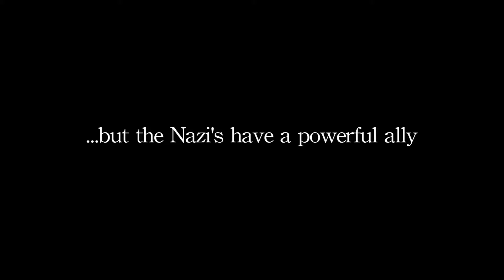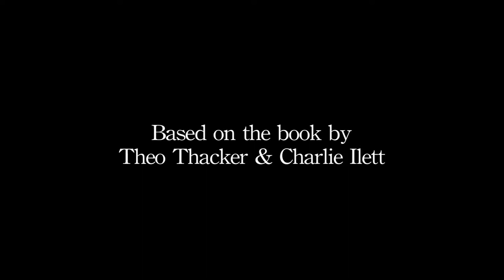England vs Banzai - Official Trailer (2013)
The first in a series of epic films.

Set against the backdrop of World War II, the English soldiers face a threat far greater than the Nazi's... the Bunzai are on the march, and they're more ruthless than ever.
Combine that with the fact that a Bunzai commander has found a suit from a mysterious crashed spaceship, and England is in for a war.

Rated: 15
Release date: WHO KNOWS!?